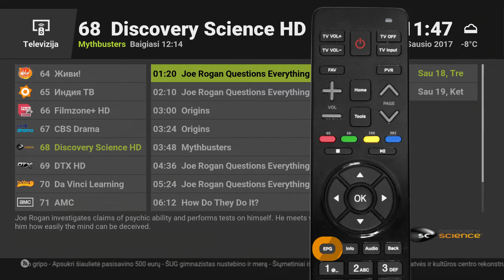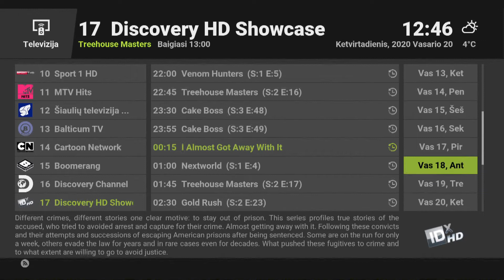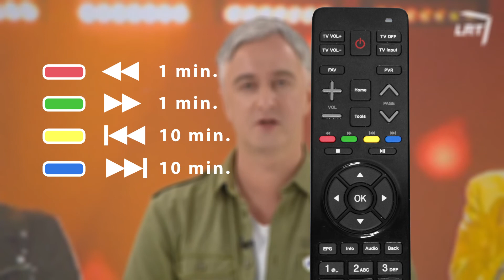Plius TV archyvas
Asmeninio archyvo paslauga leidžia ne tik žiūrėti mėgstamas programas, bet ir jas sustabdyti, paslauga „Archyvas“ suteiks galimybę praleistą filmą pamatyti Jums patogiu laiku, tad Jums niekada nebeteks apgailestauti dėl praleistos filmo serijos ar nepamatytų varžybų.